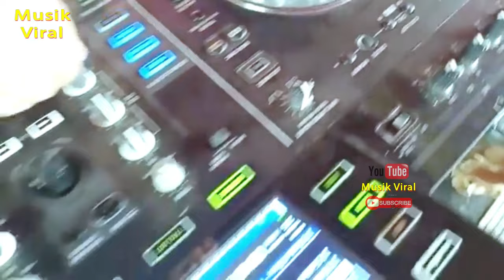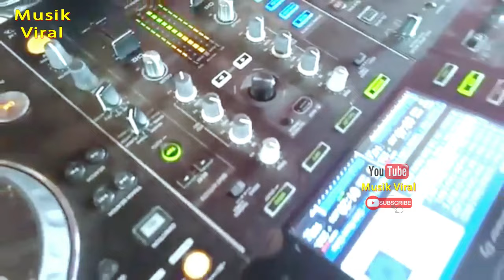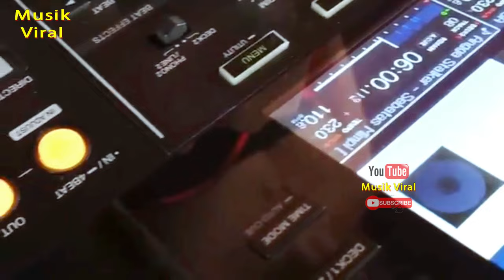Full Dj Music Dede Amel | Mix Tentang Rasa | Full Ememp 1 Panggung